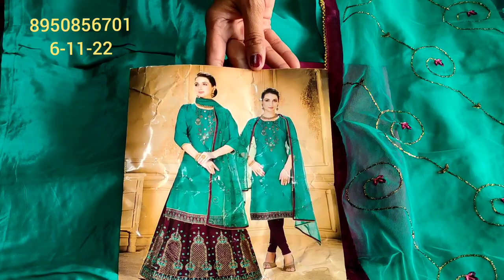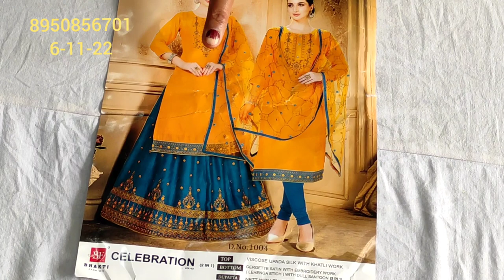🌹लो जी आ गए🌹स्कैल्ट और सरारे वाले🌹पार्टी वियर सूट🌹इंस्टाग्राम वाले new डिजाइन💃कई बहनें बाट में थी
your quary-
HI,
About this vedio:- Friends aaj ke vedio main maine aapko suit ki verity .🌹लो जी आ गए🌹स्कैल्ट और सरारे वाले🌹पार्टी वियर सूट🌹इंस्टाग्राम वाले new डिजाइन💃कई बहनें बाट में थी.ke baare main bataya hain .Umeed karta hu aapko ye vedio bahut jayada pasand aayegi. thank you so much .
your quary:-
new डिजाइन
कई बहने बाट में थी
@deep boutique collection
wholesale market
cloth house
Deep boutique collection gohana
Sardi ke party wear suit
ladies suit
ladies suit wholesale market in delhi
Ludhiana winter clothes
sweatshirts wholesale market ludhiana
Ludhiana suit wholesale market